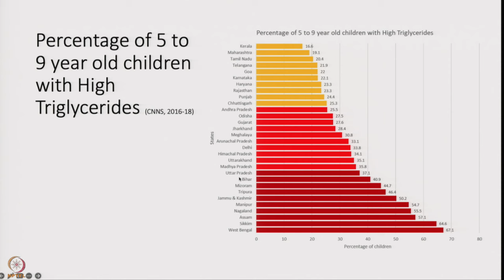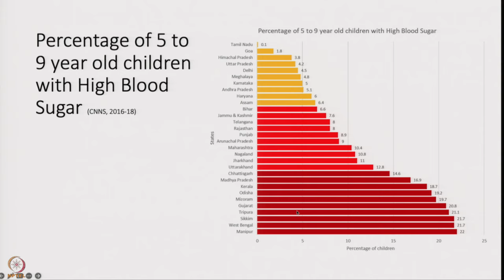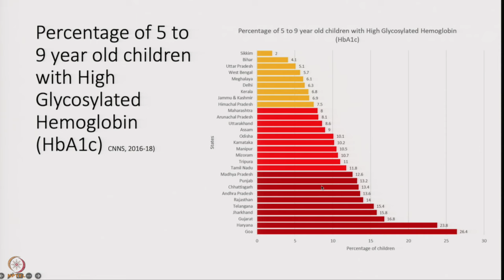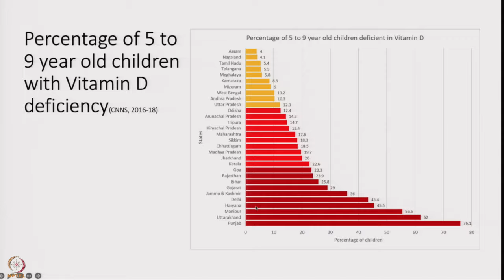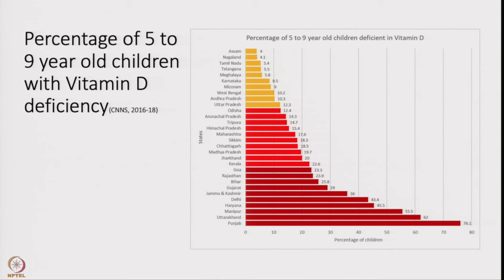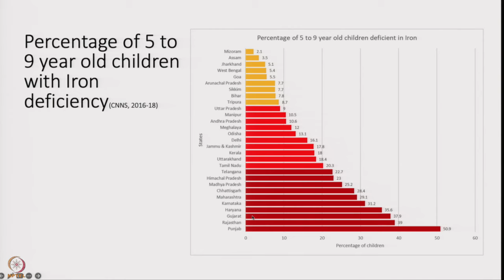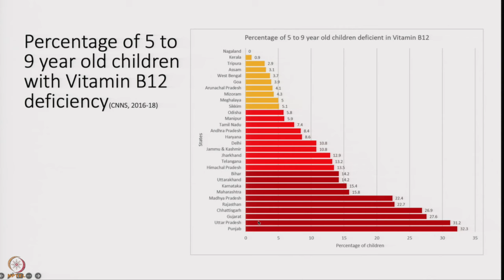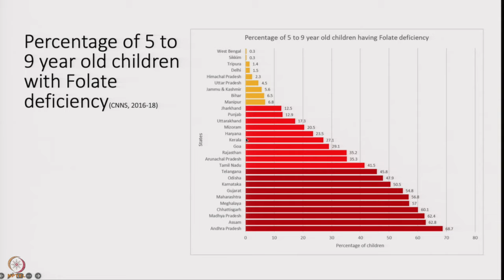Week 1 : Lecture 6 : CNNS Nutrition data of children between 5-9 years of age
Lecture 6 : CNNS Nutrition data of children between 5-9 years of age